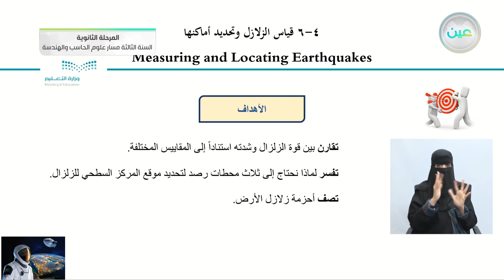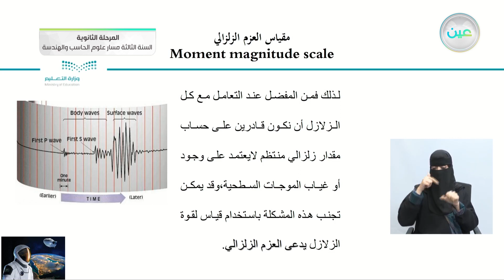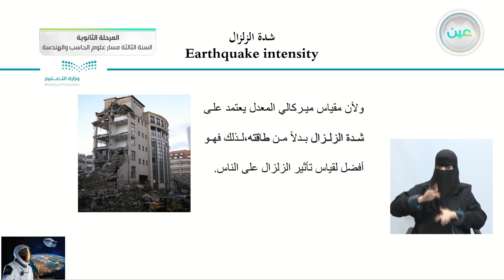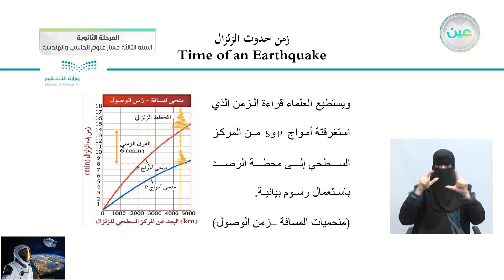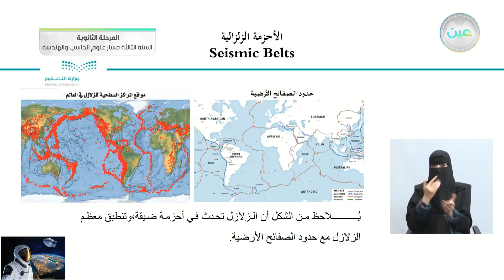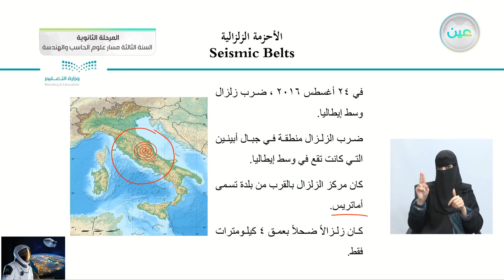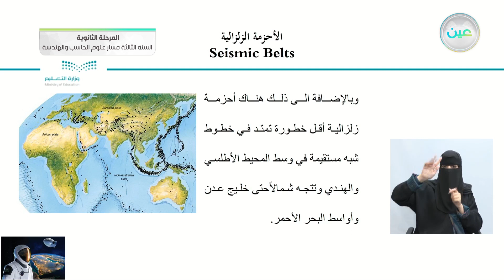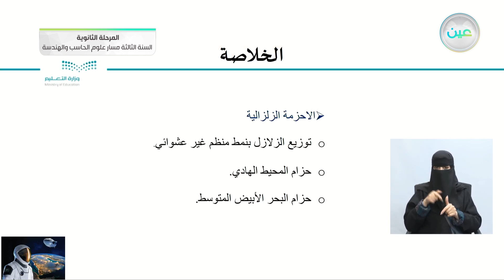"4-6 قياس الزلازل وتحديد أماكنها ( الأحزمة الزلزالية ) - علوم الأرض والفضاء(1-1) - المرحلة الثانوية"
الحصة الخامسة - الأثنين - الأسبوع الثاني عشر - المرحلة الثانوية – السنة الثالثة مسار علوم الحاسب والهندسة